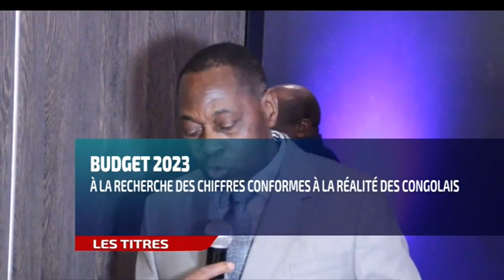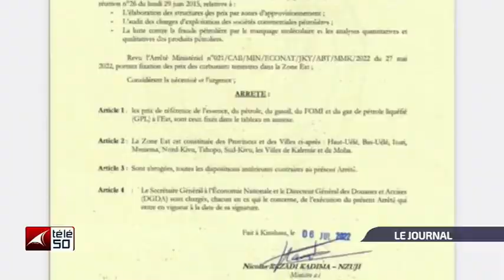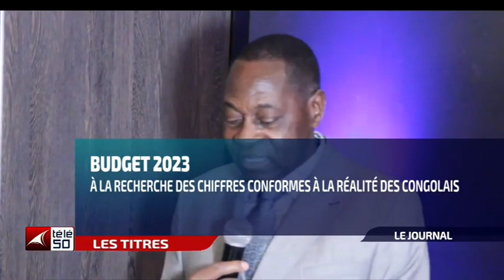JOURNAL TELEVISE DE 19H DU JEUDI 07 JUILLET 2022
JOURNAL TELEVISE DE 19H  Présenté Par :  ARLETTE BUTELA